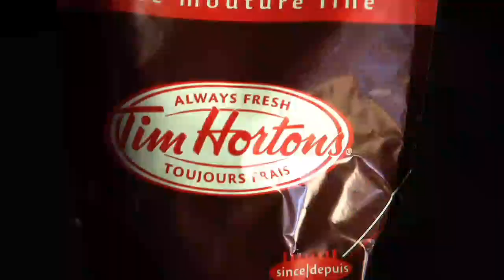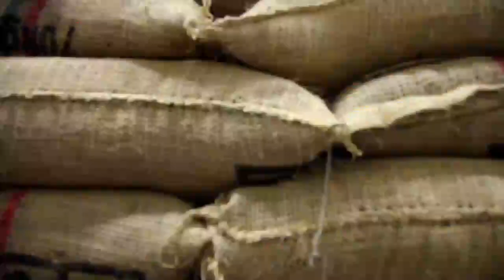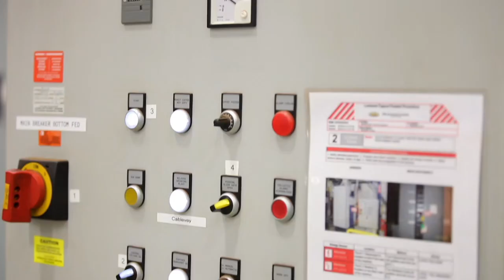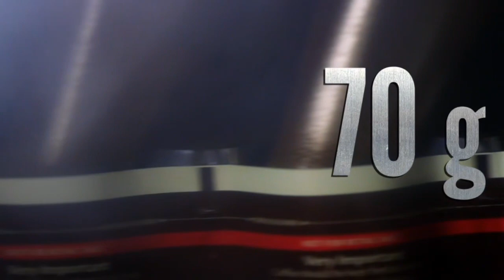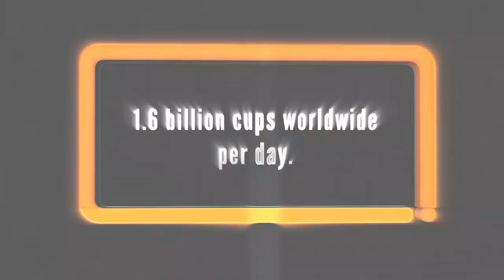Short Story Tim Hortons Famous Coffee Procedure /Scenes from Food Factory Hindi/Urdu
The scenes in this video are taken from the Food Factory Documentary.

Tim Hortons Coffee is very famous in countries this video is about how the Coffee prepare and packed in the factory.